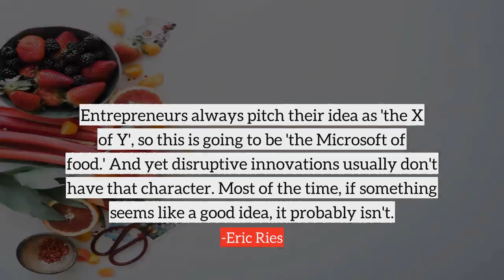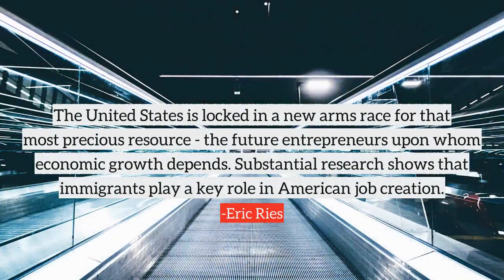Eric Ries top Quotes, best quotes from Eric Ries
Following are the few quotes from Eric Ries, in this video
1) You know how people always talk about how vision is the key to entrepreneurship and perseverance and really seeing what other people don't see? We can actually redeem a fair amount of that folk wisdom.
2) Our educational system is not preparing people for the 21st Century. Failure is an essential part of entrepreneurship. If you work hard, you can get an 'A' pretty much guaranteed, but in entrepreneurship, that's not how it works.
3) Customers don't know what they want. There's plenty of good psychology research that shows that people are not able to accurately predict how they would behave in the future. So asking them, 'Would you buy my product if it had these three features?' or 'How would you react if we changed our product this way?' is a waste of time. They don't know.
4) Start-ups make so many mistakes that the challenge to identify the root cause of a failure is tough. But believing in your own plan is probably the worst.
5) Science and vision are not opposites or even at odds. They need each other. I sometimes hear other startup folks say something along the lines of: 'If entrepreneurship was a science, then anyone could do it.' I'd like to point out that even science is a science, and still very few people can do it, let alone do it well.
6) Entrepreneurs always pitch their idea as 'the X of Y', so this is going to be 'the Microsoft of food.' And yet disruptive innovations usually don't have that character. Most of the time, if something seems like a good idea, it probably isn't.
7) Here in Silicon Valley, I have taken part in hundreds of conversations trying to convince people to dive in and become entrepreneurs. All too often, innovators with good, safe, jobs are unwilling to put their family's access to health care at risk by walking away from company-backed medical insurance.
8) I can't say I'm not grateful to have journalists writing about me as a genius. But I know it's not true. I'm not confused. I understand that success comes through a lot of failure and a lot of very embarrassing failure. People want to create the next Facebook, but they are too afraid to create the next Facemash.
9) Except in very narrow cases, where there's breakthrough science that needs patent production, worrying about competitors is a waste of time. If you can't out iterate someone who is trying to copy you, you're toast anyway.
10) Famous pivot stories are often failures but you don't need to fail before you pivot. All a pivot is is a change is strategy without a change in vision. Whenever entrepreneurs see a new way to achieve their vision - a way to be more successful - they have to remain nimble enough to take it.
many more...